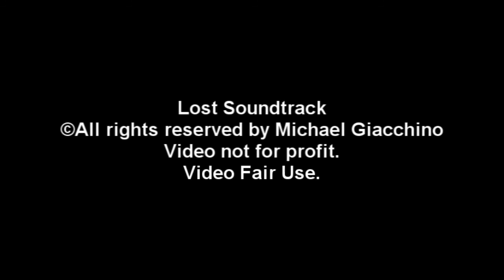Lost Soundtrack by Michael Giacchino-24. Ive Got A Plane To Catchl(Fair Use)